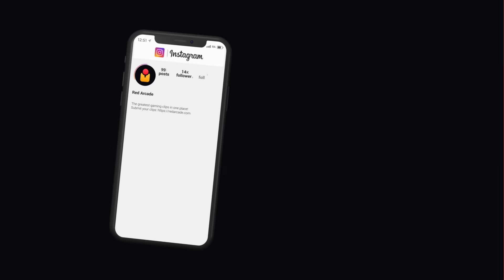TOP 200 FUNNIEST FAILS IN FORTNITE (Part 6)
Top 200 Fortnite Fails, WTF/Instant Karma Moments & Funny Moments!

The Fortnite Chapter 3 Winterfest event is going on strong with Sgt. Winters handing out gifts and new Spider-Man No Way Home skins being released! It's been an awesome season so far and it's been the perfect end to 2021.

To celebrate the end of the year we wanted to take a look back at the top 200 funniest fails, wtf moments, funny moments, and satisfying/karma moments from Ep. 220-229 of our Fortnite Fails & Epic Wins series. So sit back, relax, and enjoy the video! :)

🎮 Due to YouTube’s character limit there was not enough room to list everyone featured in the description. Check out the original episodes for more information on the featured players